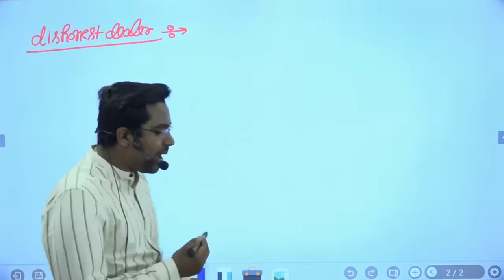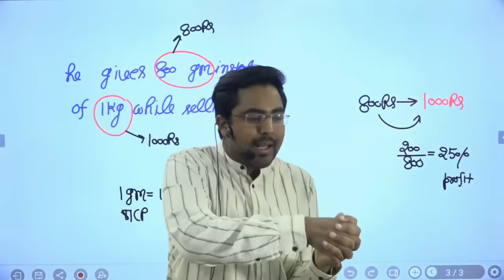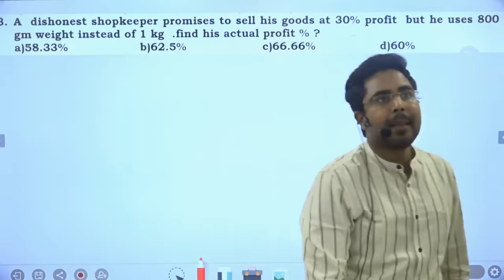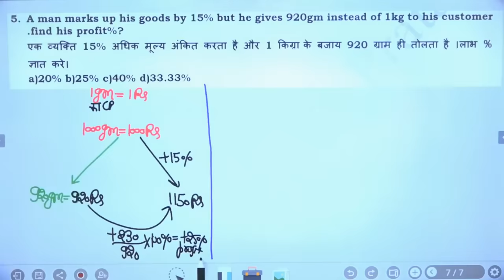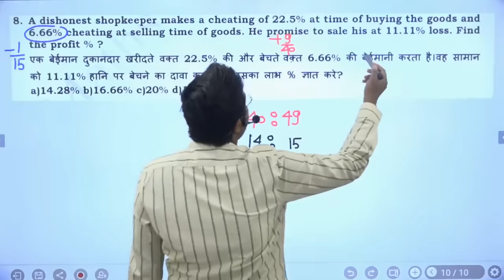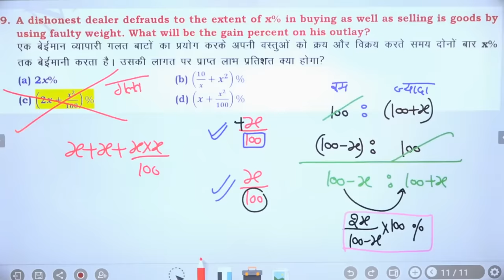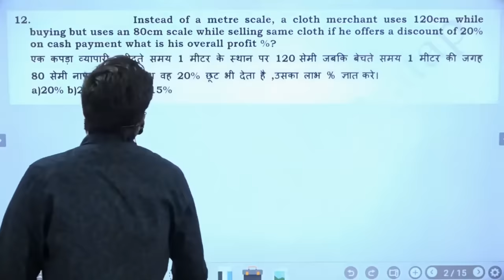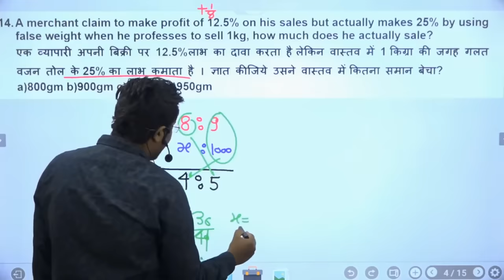Profit & loss (Dishonest dealer) By Gagan Pratap | Maths Crash Course | SSC CGL, CHSL, Railway Exams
वीडियो को like जरूर करे, और Next Topic क्या हो Comment जरूर करे

💥गगन सर के Complete Maths Zero to Hero  के  Registration open Now

Classes starts from 24 Feb

💥  BATCH ON DEMAND 💥

📢 UPDATED CONTENT
      ( UPDATION  Source- ( CGL,CHSL,CPO
       2018, CDS,CAT, CGL 2018
       MAINS )

With Best Ever Faculty | Gagan Pratap | Piyush Varshney | Gopal Verma  | Abhishek S Suman